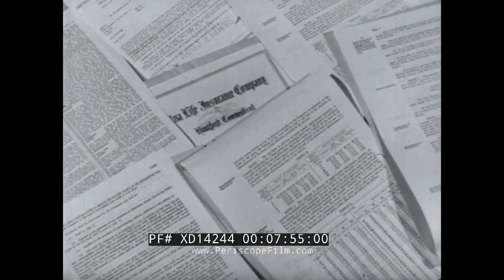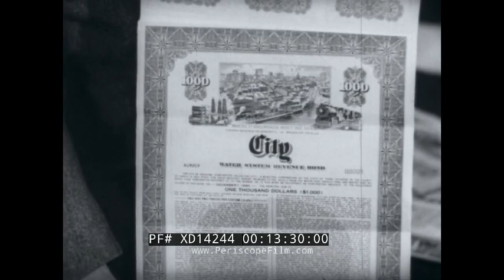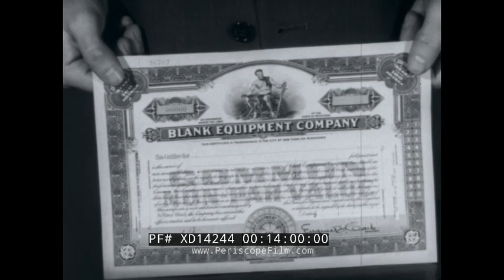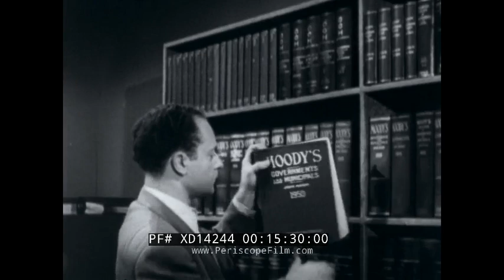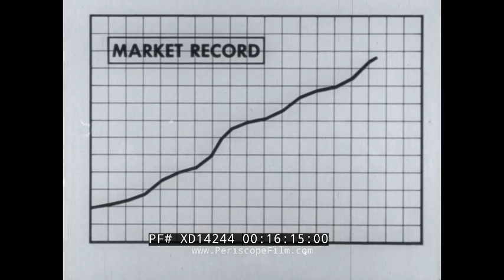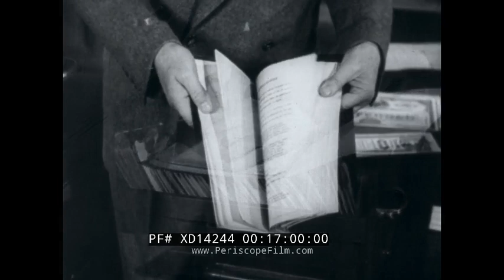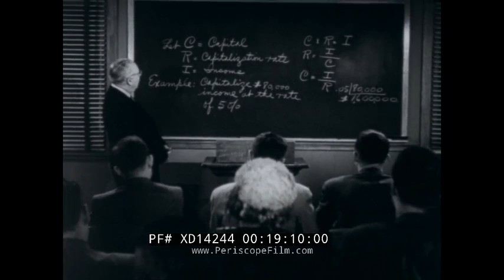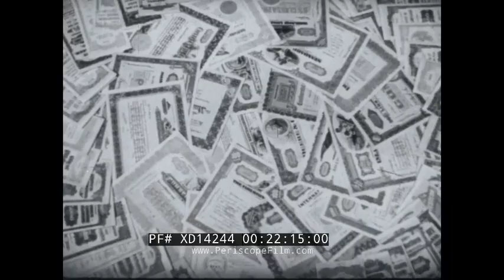" OPPORTUNITY USA " 1952 INVESTMENT BANKERS ASSOC. FILM BANKS, STOCKS & BONDS XD14244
Made in 1952 by the Investment Bankers Association, this black & white film takes a look at the power of the banking industry and the opportunities it presents for individual and collective success. Some of the topics examined include a look at capitalism and finance, and investing money in securities such as stocks or bonds.

Opening: a mother holds a child. She places the child in a crib. Outside on a farm. A farmer walks near a tractor (:06-1:18). A farmer talks to the narrator near a tractor. A woman sews with a Singer sewing machine, she speaks to the narrator. Tools, running water in a sink, washing machine, steam iron, tractor (1:19-3:33). Farmer drives his tractor, picks up hay and dumps it. Men work on machines in factories. Car assembly line. Miners at a coal mine. Miners head into a mine. Coal on a conveyor belt. Tin canisters are made by hand in the 1800s. Today a machine produces 20,000 cans per hour. A woman shops at a grocery store. Oxen help a farmer plow (3:34-5:26). Cows. A man milks a cow with a machine. Tractors at work. Men at work in a factory. Exterior of a factory. Barn, silo. Cars drive on a highway. Electricity wires. School grounds. Train on the rails. Main Street USA. People on a city street in New York City. Main street: outside of First National Bank (5:27-7:03). People in a bank. A farmer comes in and speaks to a bank employee. Woman at a bank window. Life insurance policy paperwork. Water flows from a dam. Everyday people walking. New York City. Factory. Various people. Large crowd. Mercantile National Bank. Electric light and power company (7:04-9:03). Exterior of a steel mill. New York City, Hudson River, Brooklyn Bridge. Hospital. Highway. Furniture repair shop, a man works inside and speaks to the narrator. Mechanics in a car repair shop (9:04-10:27). J.W. Gray speaks about expanding his business, he speaks to the narrator. Gray sketches out a plan to get money by drawing people and a factory. Gray speaks to the viewer (10:28-12:47). An investment banker explains how securities (stocks and bonds) work. He shows a bond certificate. He goes into detail on stocks (12:46-14:40). The narrator and the investment banker talk. Employees sit at desks. Fingers punch numbers. Reviewing Moody's rating for a business (15:29). Businessmen sit at a table reviewing paperwork (14:41-16:09). Market record chart. Men leave the factory. Financial statements. Men sit around a table and review. Investment banker explains how a company is allowed to issue securities (16:10-17:22). Factory exterior. Map of the United States. Man on a telephone. "Fundamentals of Investment Banking" book. Men sit in a  class and are taught. Two men talk at a desk in an office (17:23-19:56). A woman talks with a man about her husband's money after his death. Man on a telephone. Dentist talks to an investment banker. Men talk in an office (19:57-21:25). Investment banker speaks to the viewer. Securities certificates. Everyday people. Highway. Men work in a factory. Smoke stacks. Steel mill. Railcars. Woman holds a baby (21:26-22:54). End credits (22:55-23:01).

An investment bank is a financial services company or corporate division that engages in advisory-based financial transactions on behalf of individuals, corporations, and governments. Traditionally associated with corporate finance, such a bank might assist in raising financial capital by underwriting or acting as the client's agent in the issuance of securities.